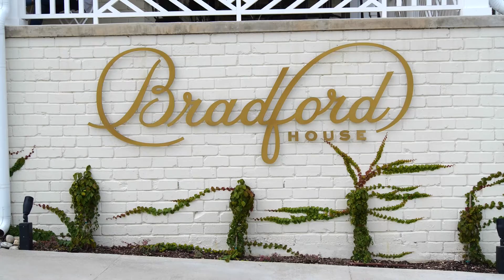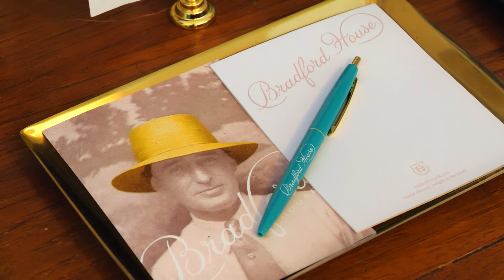Bradford House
The Bradford House in Oklahoma City, built in 1912, stands grand at the corner of Northwest 38th and Classen. Now newly renovated, the Bradford House offers 36 guest rooms, a dozen in the historic home while the rest are in a brand new contemporary addition. Visitors can experience a complete stay complete with exploring beautiful rooms and tasting French-American meals made from scratch. Come see new life in this historic destination.